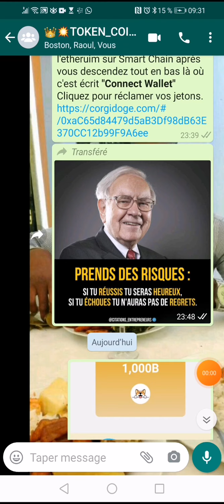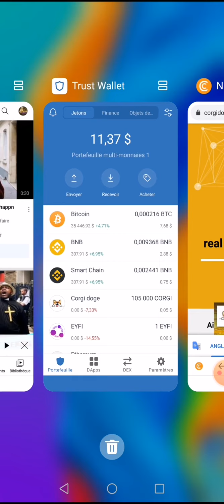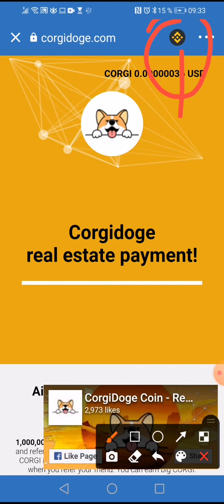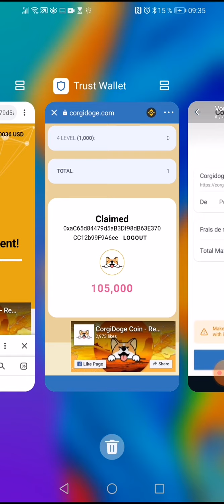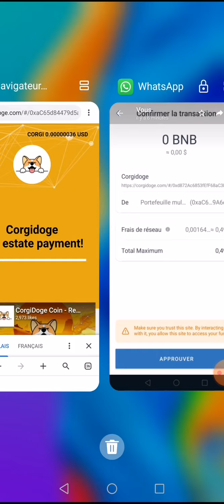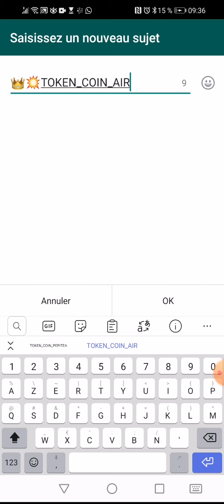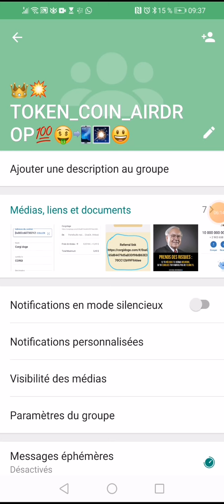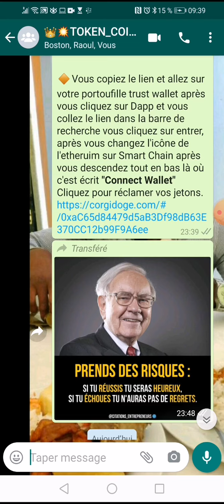AIRDROP Corgi Doge🤑Gagnez Gratuitement CorgiDoge grâce à vos BNB via👉Trustwallet😝belle opportunité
📲🌎TRES BELLE OPPORTUNITE POUR LE STAKING LES AMIS INVESTISSEUR📲🌎

😱💥📲🌎✈️Gagnez gratuitement😄😄 *Corgi Doge* grâce à vos bnb.

🔸Vous copiez le lien et allez sur votre portoufille *trust wallet* après vous cliquez sur *Dapp* et vous  collez le lien dans la barre de recherche vous cliquez sur entrer, après vous *changez l'icône* de l'etheruim sur *Smart Chain* après vous descendez tout en bas là où c'est écrit *Connect Wallet* Cliquez pour réclamer *vos jetons*.👌💫✨👍

Airdrop DUKU TOKEN💰
Ceux qui ont raté l'Airdrop EYFI , voici l'opportunité de rattraper avec DUKU TOKEN 💰
La valeur actuelle de la pièce DUKU TOKEN est : 0,1$

Recevez 200DUKU TOKEN💰=$20 En vous s'inscrivant  rapidement car , la distribution termine dans moins de 48h via le lien :

Ensuite , allez vérifier au niveau de votre boîte Email pour recevoir les 200pieces dans votre backoffice .
Enfin, c'est à volonté copier lien de référence puis partager à tous !

Profitez le aidrop fini aujourd'hui a 00h00
NB: C'est un grand projet qui se prépare à visualiser la vidéo

💎💎TRON (TRX) GRATUIT💎💎

Gagnez gratuitement de la crypto-monnaie TRON (TRX) avec le Bot réel TRON BOT💦

💥Invite des amis avec ton lien d'invitation pour gagner gratuitement 200 TRX sur chaque invité💦. Encore possibilité de réclamer des bonus quotidiens (soit 100 TRX gratuits chaque 10 minutes)

⚛ 1 TRX ≈ 0.075$ soit 1000 TRX ≈ 75$ (TRON TRX disponible sur le portefeuille Trust Wallet)